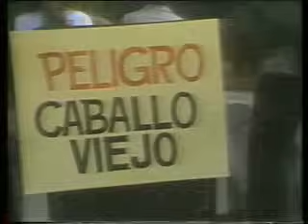Ray Conniff: Caballo Viejo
Clip with Vera and Tamara Conniff (1985)